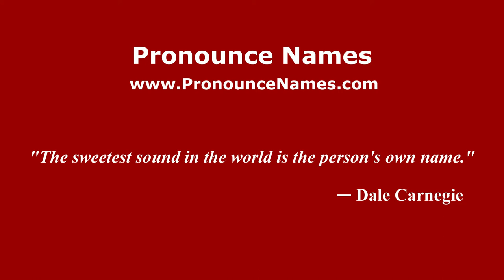How to pronounce Friedrich Arturovich Zander (Russian/Russia) - PronounceNames.com